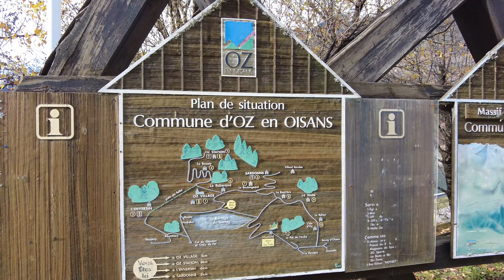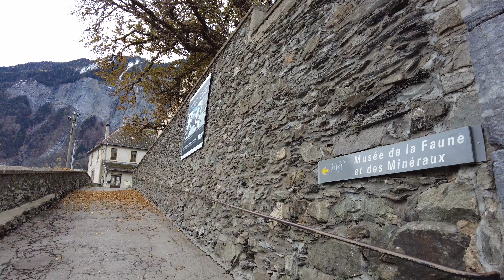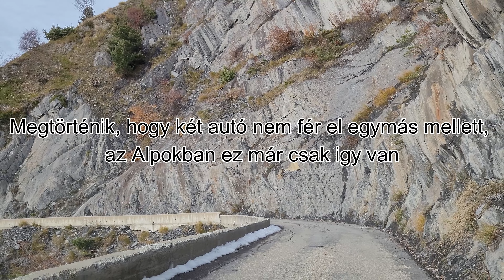El sem hinné az ember ha nem látnám, Alpesi kisvárosban jártam és a környéken WOW csak ennyi..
Francia Alpesi táj, látványos késő őszi havas hegyek.